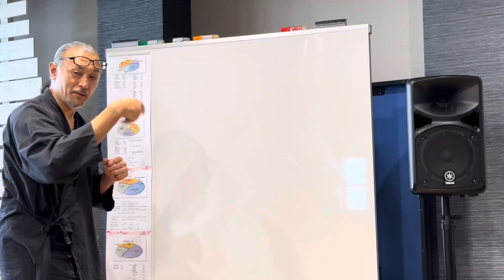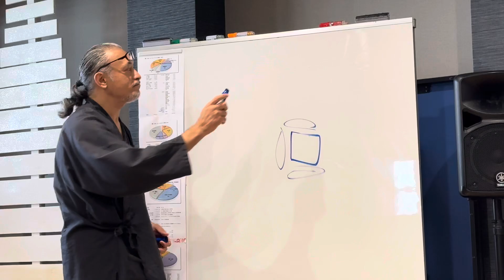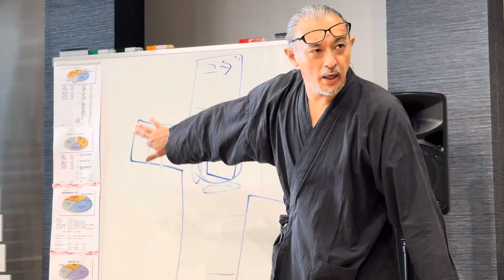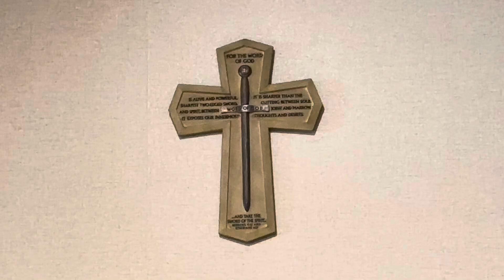「賛美歌奉仕者の学び②レビ人として」たっちゃんねる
賛美歌奉仕者の学び②レビ人として」
礼拝前の奉仕者の学びです。私たちの教会は午後2時からの礼拝ですが、スタッフは午前10時半から集まっています。多くの教会ではこの時間に既に礼拝をしていると思います。

罪人の友　主イエス・キリスト教会
罪友教会 賛美 礼拝

献金について
※献金には2つの方法が有ります。
①銀行振込
・郵貯銀行　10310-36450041　罪人の友 主イエス・キリスト教会
・郵貯銀行　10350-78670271　会堂献金口座　罪人の友 主イエス・キリスト教会
・郵貯銀行　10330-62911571　刑務所伝道ミニストリー
・埼玉りそな銀行　西川口支店　普通口座　4183270　罪人の友 主イエス・キリスト教会
・埼玉りそな銀行　西川口支店　普通口座　4179294　刑務所伝道ミニストリー
※通常の振り込みでも、ネットバンキングでも振り込み出来ます。

②スーパーチャット
※チャットのコメント記入欄に「￥」マークが有りますので
それをクリックすると金額を設定して献金出来ます。
※クレジットカード又はWebマネー、かんたん決済（通話料合算）が選べます。
※金額と名前がチャットに出てしまいますので任意でお願いします。